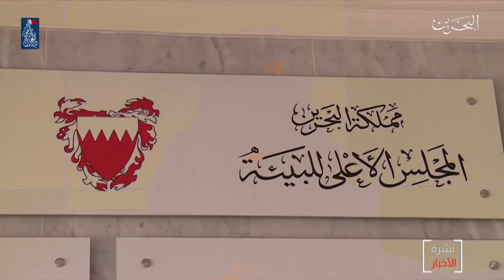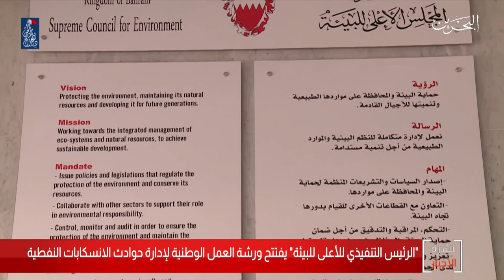البحرين مركز الأخبار :الرئيس التنفيذي للأعلى للبيئة يفتتح ورشة العمل لإدارة حوادث الإنسكابات النفطية